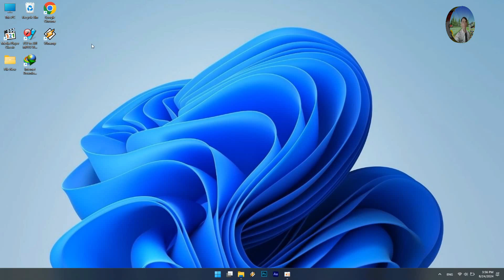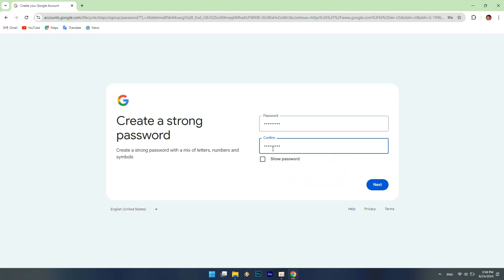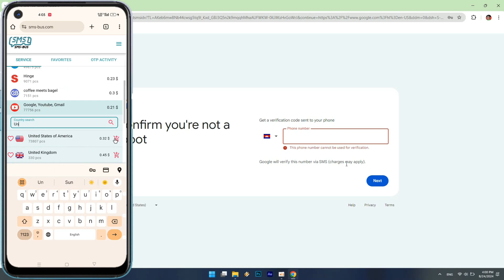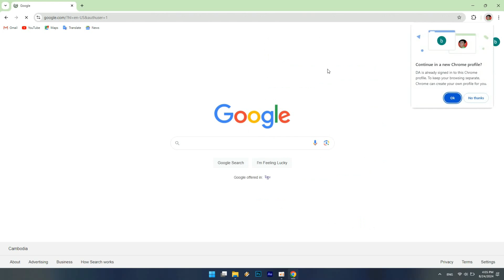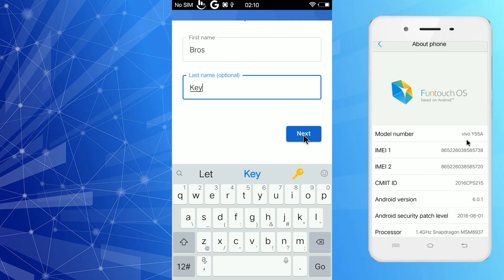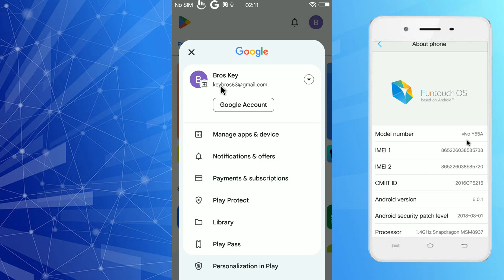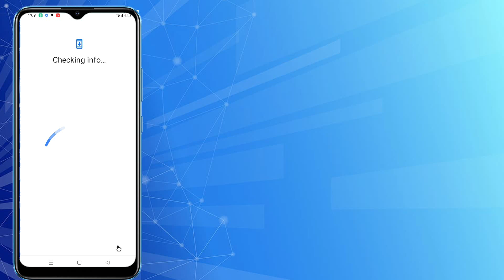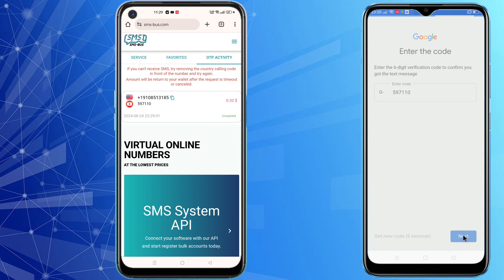បង្កើត Gmail ថ្មី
វីដេអូនេះសម្រាប់អ្នកបង្កើត gmail មិនបាន អ្នកអនុវត្តតាមវីដេអូនេះអ្នកនឹងអាចបង្កើតបាន 100% ទាំងទូរសព្ទដៃទាំងកុំព្យូទ័រ ដោយសារតែ google update មួយរយៈចុងក្រោយនេះ លេខទូរសព្ទក្នុងប្រទេសកម្ពុជាមិនអាចបង្កើត gmail បាន មិនថាតែប្រទេសកម្ពុជាទេ មានប្រទេសមួយចំនួន ក៏ជួបបញ្ហានេះដែរ ពេលអ្នកបង្កើតបានហើយ អ្នកកុំភ្លេចកត់ទុកទាំង gmail ទាំងពាក្យសម្ងាត់ផងណា បើសិនជាអ្នកមានចម្ងល់អ្នកអាចសួរបន្ថែមបានអរគុណ។